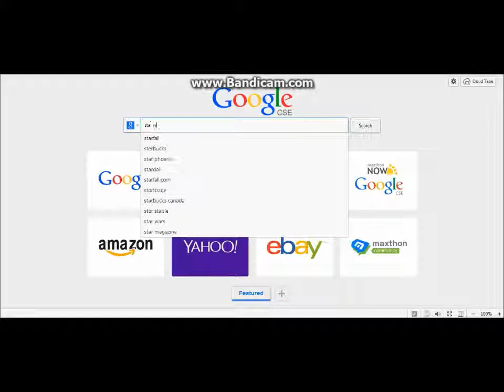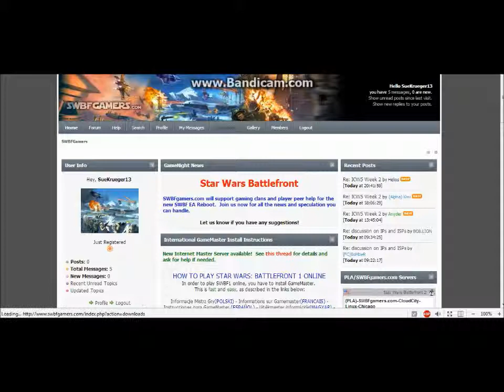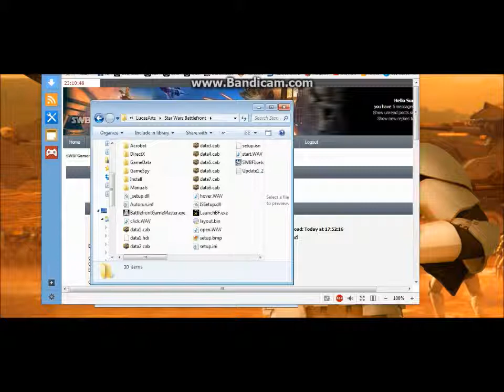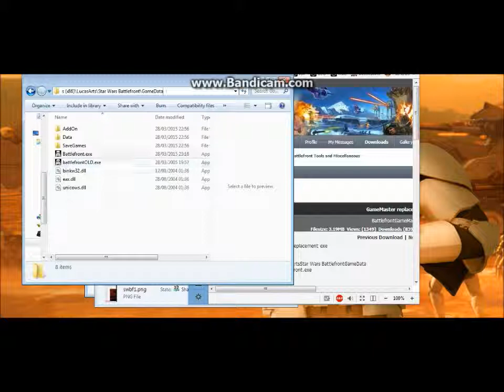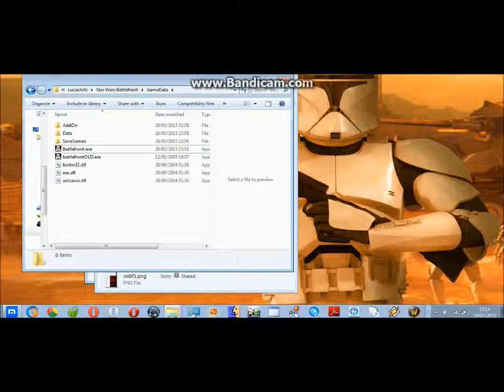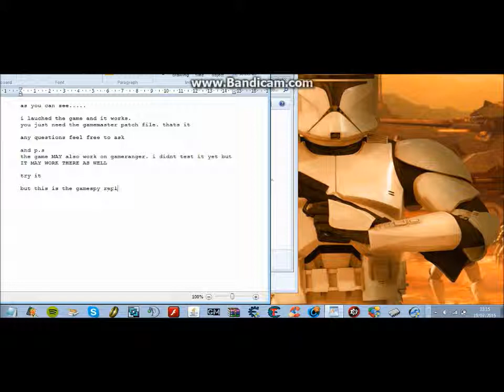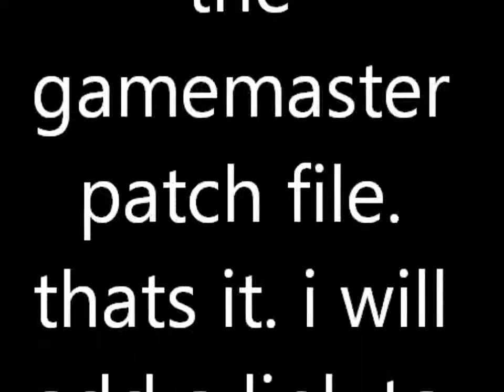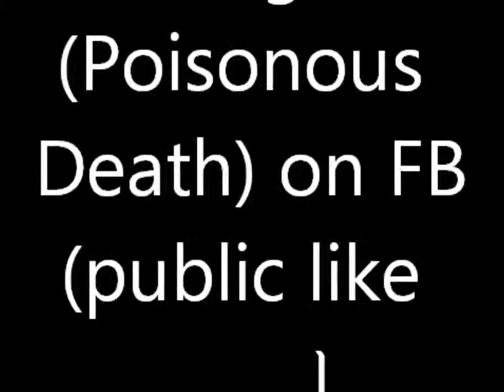How to play Star Wars Battlefront 1 after GameSpy shutdown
REPLACE YOUR ORIGINAL EXE FILE WITH THE GAMEMASTER ONE. LAUNCH GAME. THAT'S IT.
you may keep your old one to try to see if it works on GAMERANGER.
(i have not tested on GR yet so thats why i am saying this)
better to keep it and rename it to something like i did;
BattlefrontOLD.exe
and the GameMaster one to:
Battlefront.exe

Blizzard: SueKrueger13#2386
Origin: IGF-SueKrueger13
Uplay: SueKrueger13

Facebook Spiritual/Pagan/Wiccan/Witchy Group;

Paganism Druidism Wicca Witchcraft Spell Casting - Beginners & Advanced